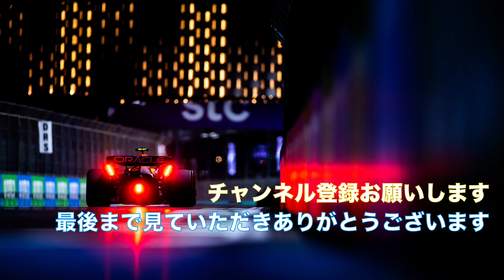F1エミリア•ロマーニャGP予選！ポールはフェルスタッペン！！角田裕毅は16位。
【動画説明】
難しい、そして長い予選が終わりました
フェルスタッペンが今季初ポール！
コースアウトしないマシンの方が少ない予選
スプリント、決勝とどうなるのか？